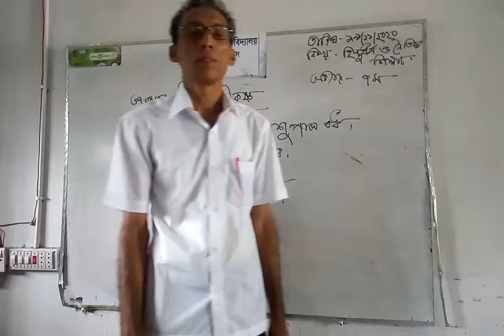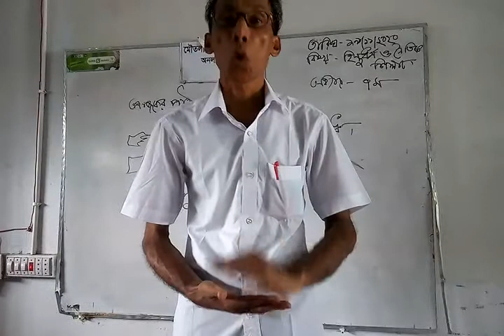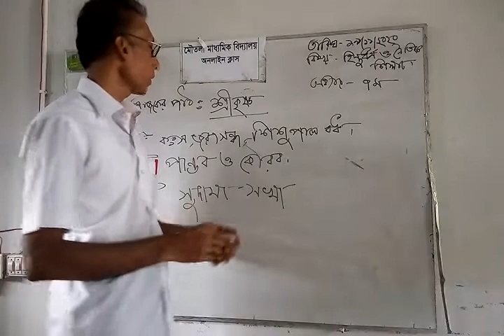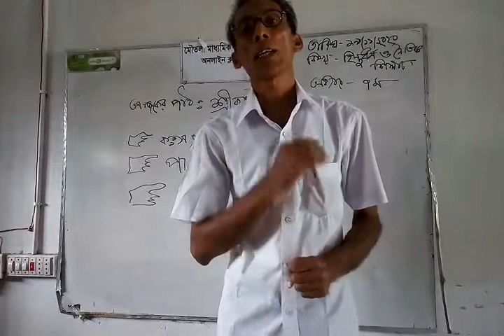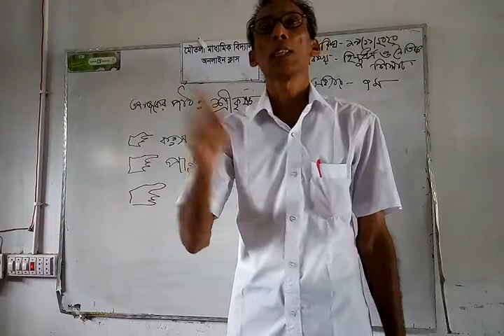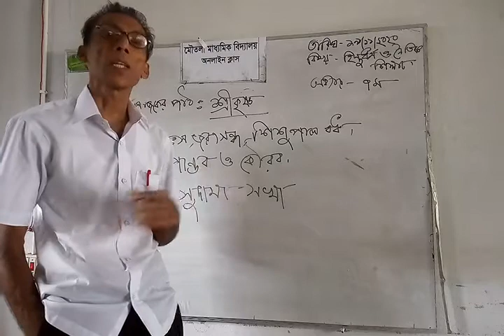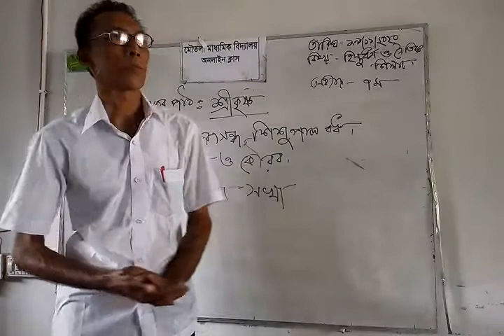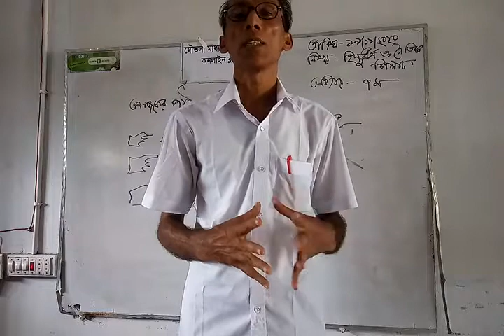শ্রী কৃষ্ণ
শ্রী কৃষ্ণ, ৭ম অধ্যায় , হিন্দু ধর্ম ও নৈতিক শিক্ষা